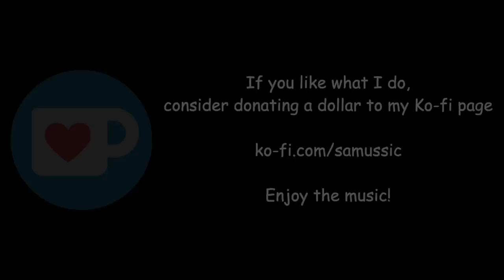Dummy! but it's Megalovania